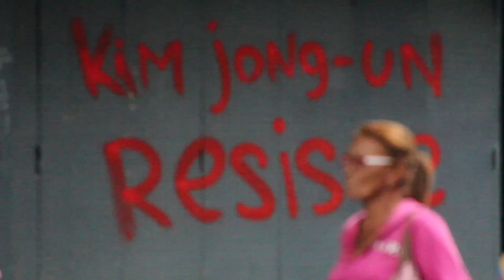COMUNA O NADA TV [Teaser]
NO PUEDES PERDERTE tu programa "COMUNA O NADA TV", un espacio destinado a mostrar todo el trabajo que realiza nuestras comunidades en lo productivo, lo social, lo cultural. Nuestro pueblo sigue haciendo, sigue produciendo, en haras de la consolidación de la máxima instancia de organización popular "LA COMUNA"

Esto es ¡COMUNA O NADA!